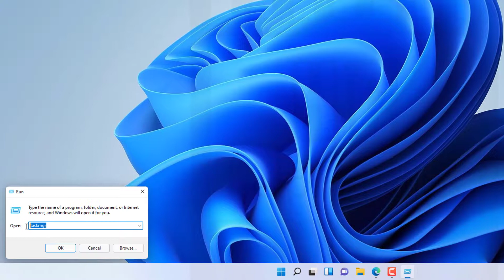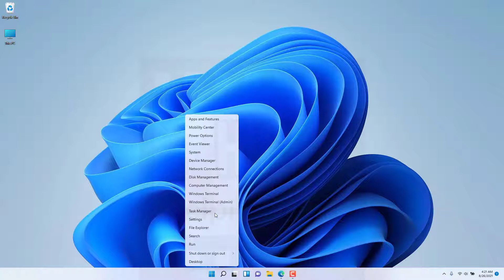How to Open Task Manager in Windows 11 (Different Ways)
In Windows 11, Microsoft removed the Task Manager option from the menu that popup when you right-click on the taskbar. So, where is the Task Manager in Windows 11? There are other ways you can access the task manager from.

In this video, you will see more than 4 ways to open the Task Manager in Windows 11. You can open Task Manager using a keyboard shortcut and also from the Start menu. So, let's see how to open up the task manager in Windows 11.